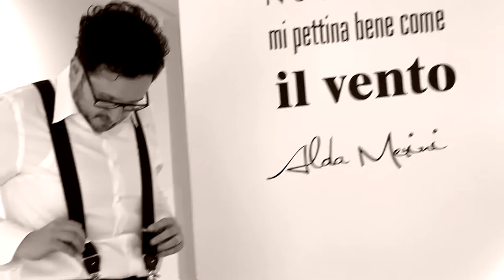Alberto e Giovanna Sposi. 14 Maggio 2016.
Video Edit delle nozze di Alberto e Giovanna del 14 Maggio 2016 nella Cripta del Duomo di Avellino. Ricevimento Villa Orsini (Passo di Mirabella - "Avellino").